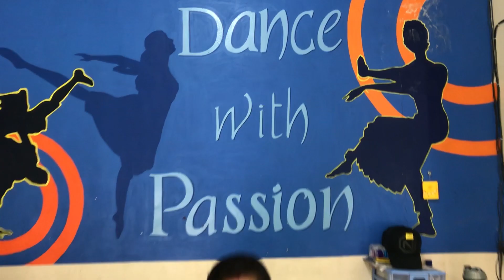Sare Karo Dab | Raftaar | Classical Choreography By Sharanya | SPINZA DANCE ACADEMY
SPINZA DANCE ACADEMY

Sare Karo Dab Song Classical Choreography By- Sharanya Harish

SONG- SARE KARO DAB